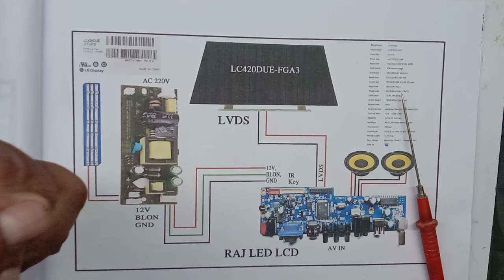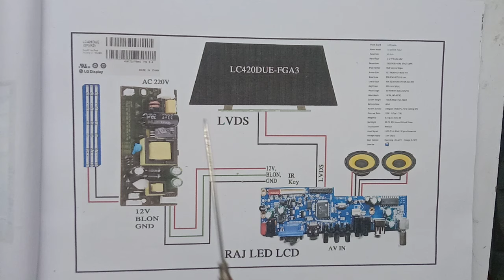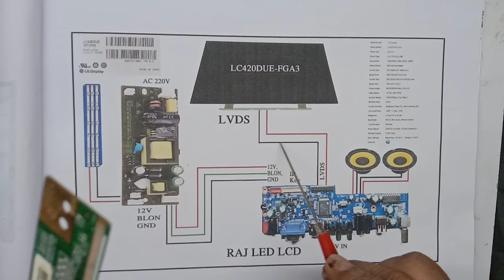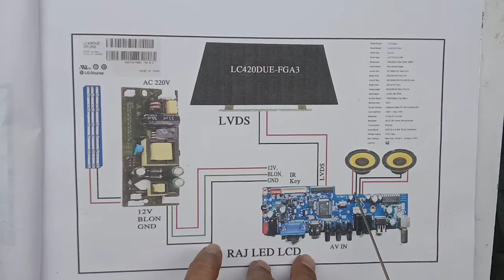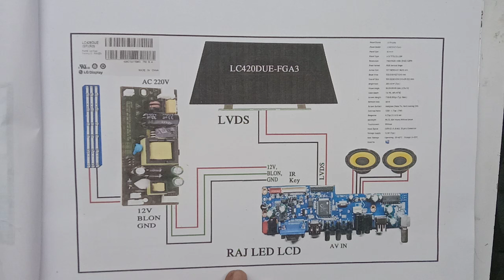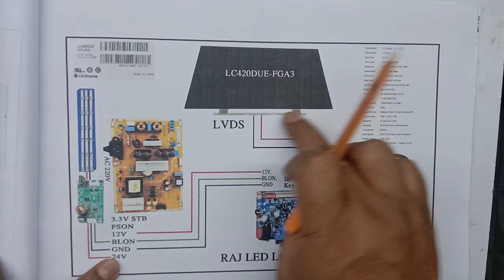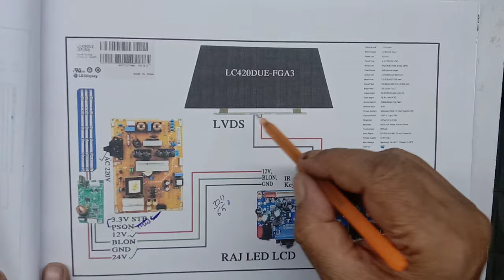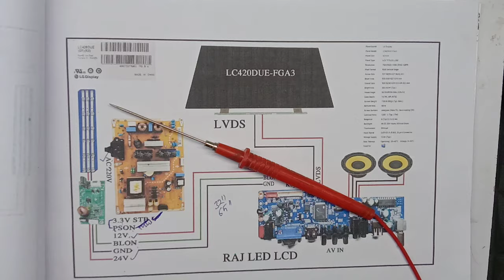किसी भी 14 इंच से 64 इंच की led में यूनिवरसल मदरबोर्ड लगाने का आसान फार्मूला. crt tv बाले जरूर देखे